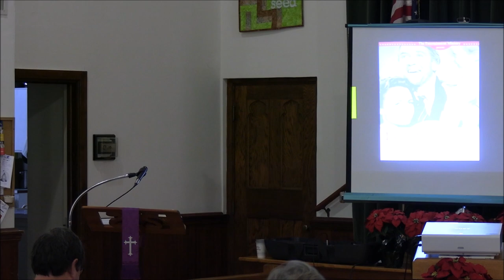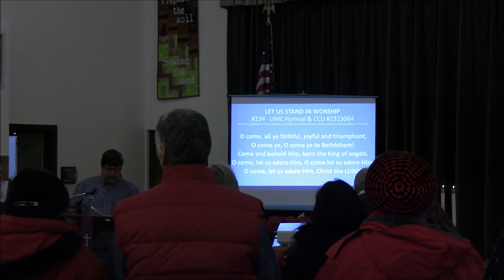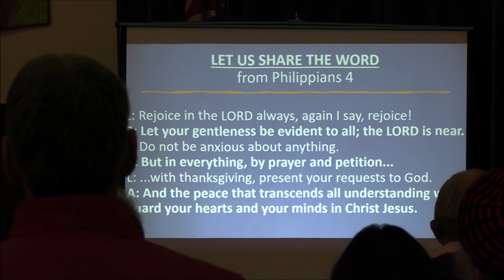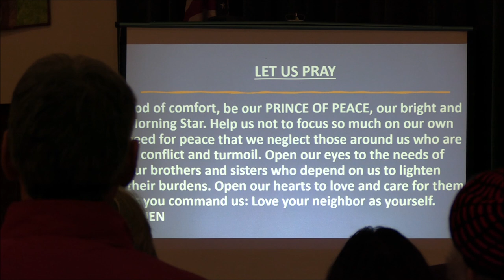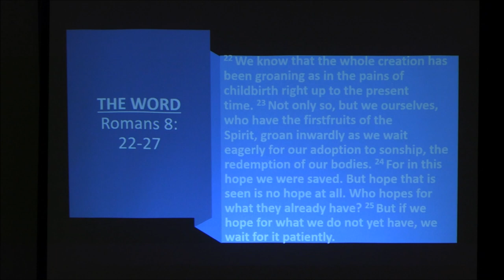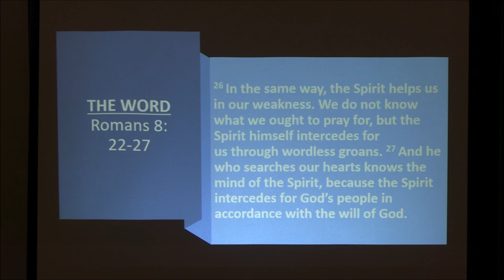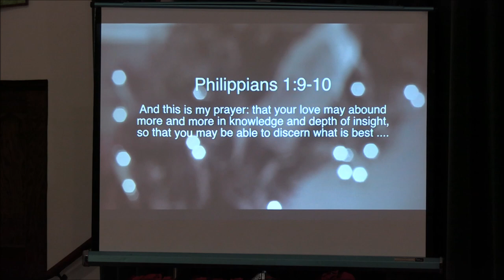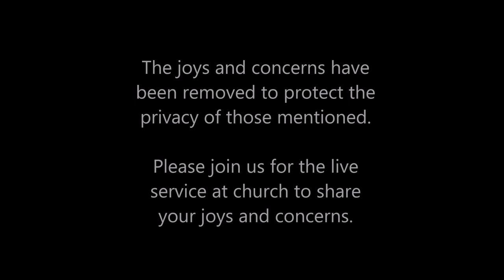Dec. 18, 2022 Wonderful Life Prayer